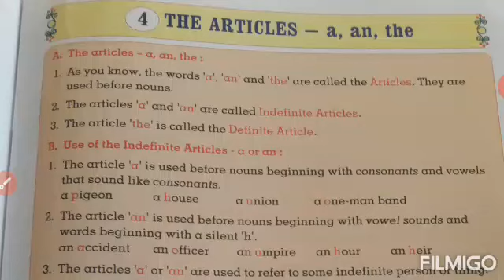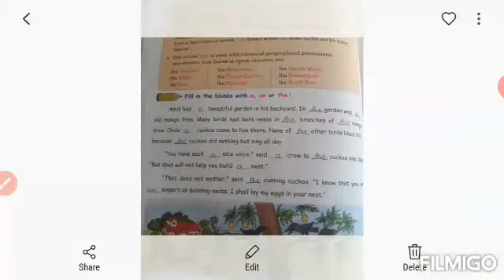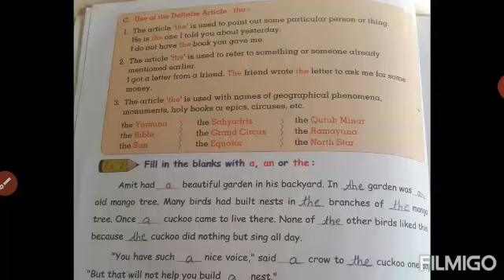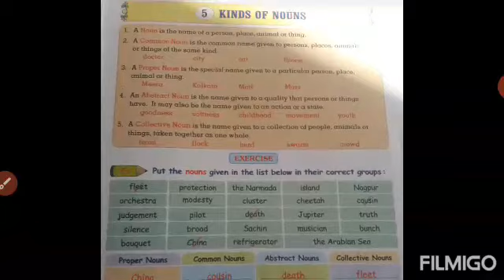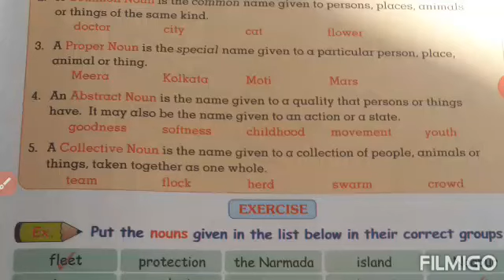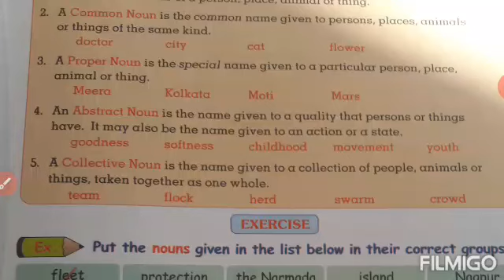5 English gr L 4 and 5